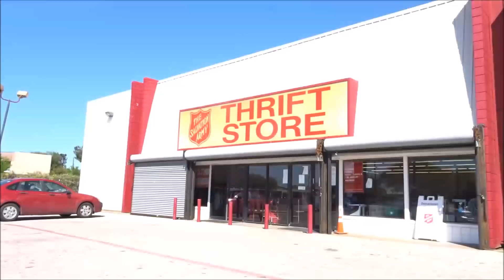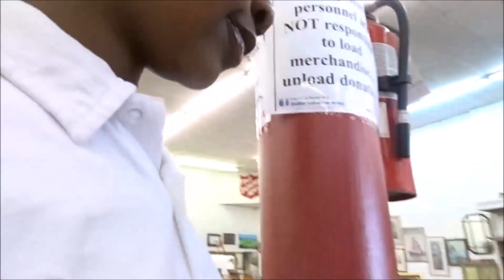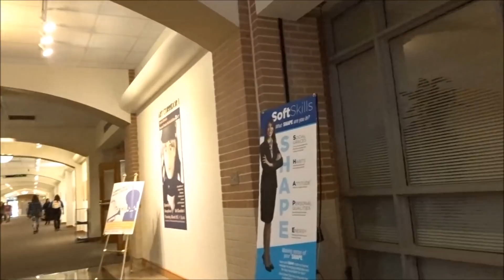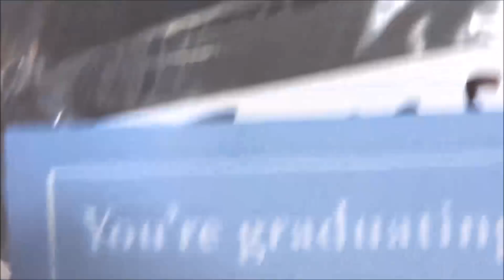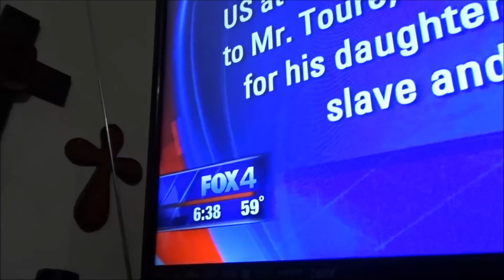Finding Cool Stuff At The Thrift Stores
It's time for a bathroom upgrade and I'm doing a non-traditional style and I'm finding furniture to re-purpose for a bathroom vanity.  I also get something else really cool at the thrift store.  Watch the video to see what it is!